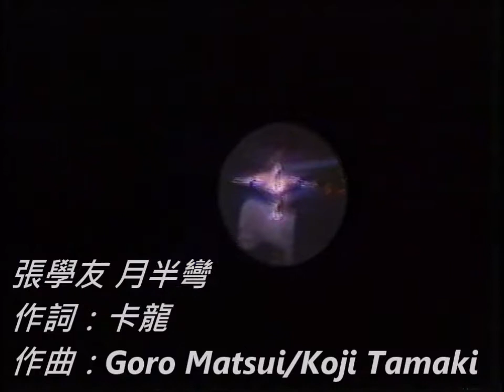張學友87演唱會~月半彎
作詞：卡龍
作曲：Goro Matsui/Koji Tamaki

版權擁有者環球音樂 只供斦賞 勿商業用途